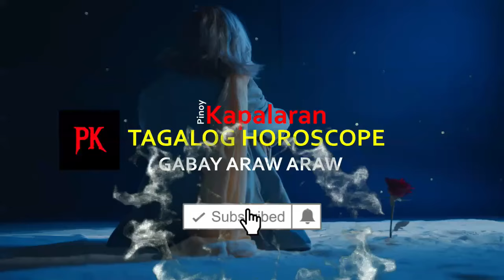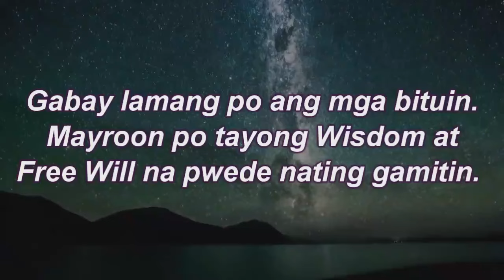KAPALARAN HOROSCOPE at GABAY Ngayong Araw NOVEMBER 16, 2024 | TAGALOG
Pinoy Kapalaran Horoscope  NOVEMBER 16, 2024

Aries : March 21 - April 19
Taurus : April 20 - May 20
Gemini : May 21 -June 20
Cancer : June 21 - July 22
Leo : July 22 - August 22
Virgo : August 23 -September 22
Libra : September 23 -October 22
Scorpio : October 23 - November 21
Sagittarius: November 22 - December 21
Capricorn: December 22 -January 19
Aquarius : January 20 - February 18
Pisces: February 19 - March 20